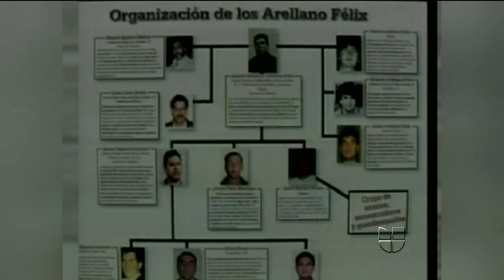Univision Noticias - Benjamín Arellano Félix fue sentenciado a una larga condena por corte de EU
El final de uno de los narcotraficantes más reconocidos de México ocurrió cuando el capo fue sentenciado a 25 años de cárcel.
María Elena Salinas Jorge Ramos